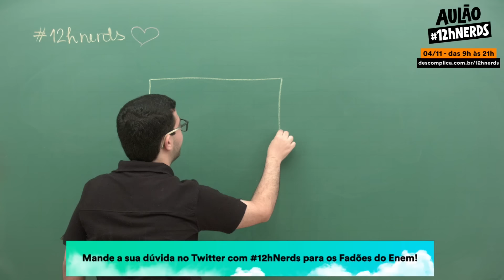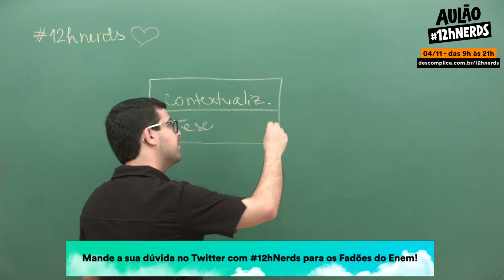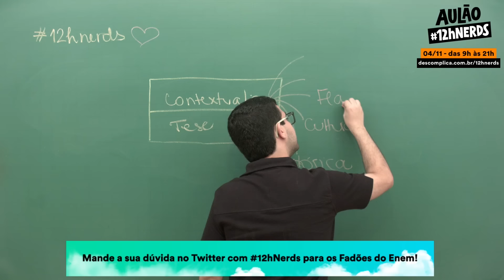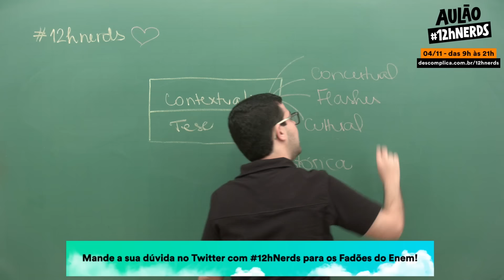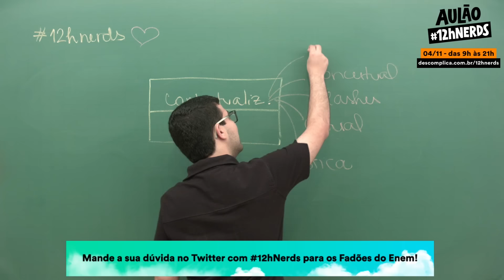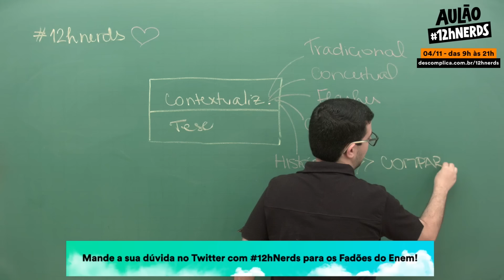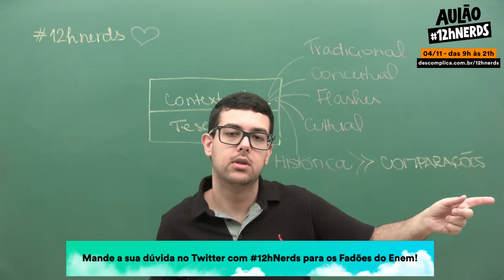Revisão ENEM - Redação: Argumentação - Mande dúvidas com